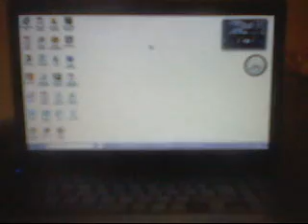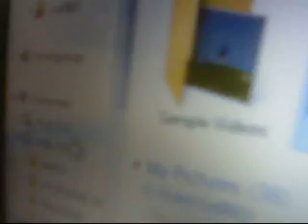how to put stuff on usb